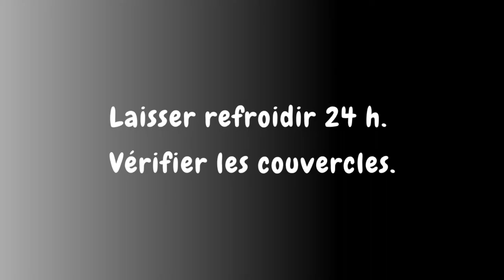MARINADE de Rouleaux de CHOU | CONSERVES de LÉGUMES Maison | Recette Facile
Dans ce tuto, vous découvrirez la recette des rouleaux de chou farci aux légumes marinés. Ces conserves faciles à réaliser vous permettront de faire un stock de légumes frais pour l’hiver.
Ingrédients:

 Feuilles de Chou
 Carottes 200 Gr
 Oignon 100gr
 Poivron1 pc. (150gr)
 Ail (5 gousses)
 Piment (optionnel)
 Persil

Assaisonnement
 Coriandre : 1 càc
 Paprika 1/2 càc
 Feuilles de laurier (1 pièce par pot)
 Grains de poivre

Marinade:
 Eau : 1l
 Sel, 1,5 càs
 Sucre : 5 càs
 Vinaigre 9% : 100 ml
 Huile végétale : 60 ml.